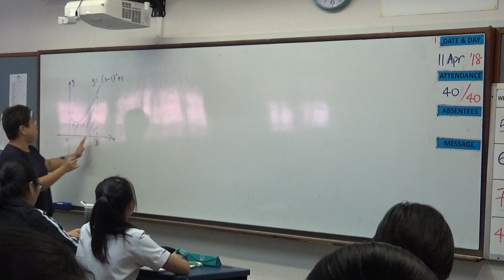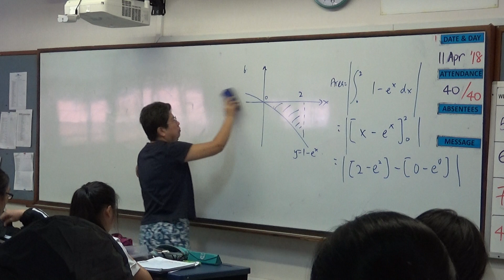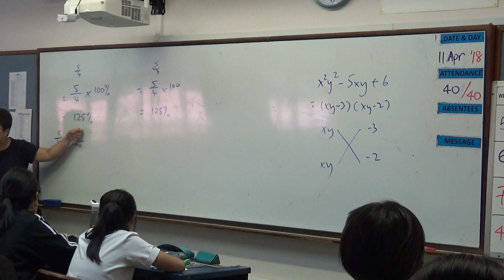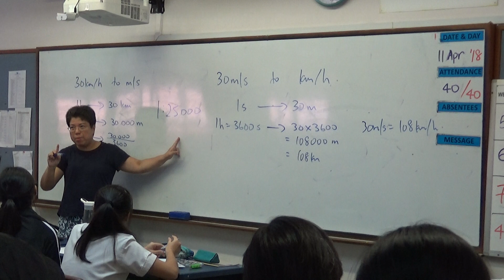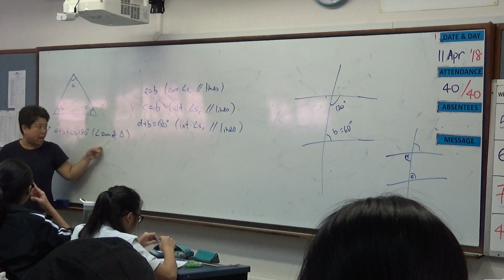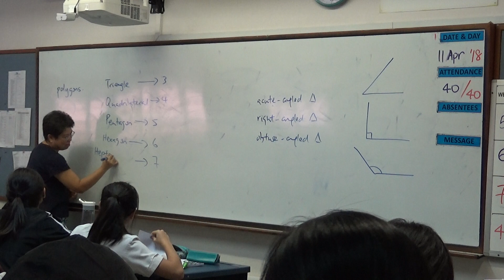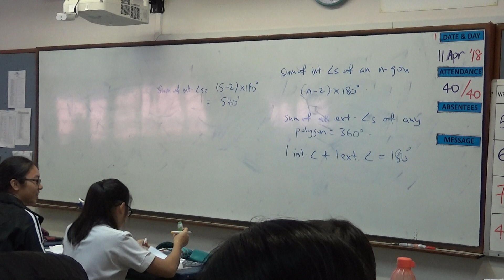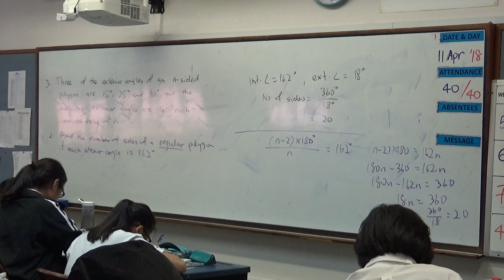20180411(EM : Revision : Sec 1)